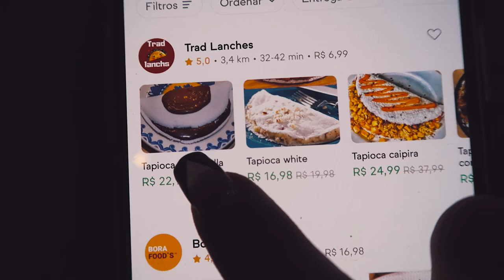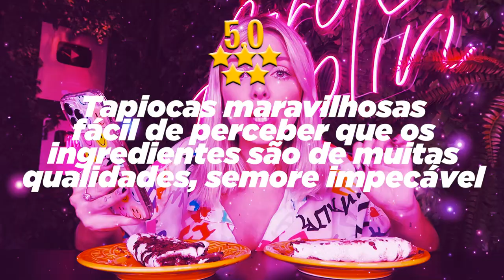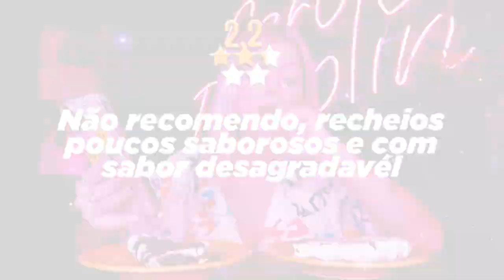COMPAREI A TAPIOCA DE PIOR E MELHOR AVALIAÇÃO DO APLICATIVO em 2022!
Hoje, comparei as tapiocas avaliadas com a melhor e pior avaliação do aplicativo em 2022.